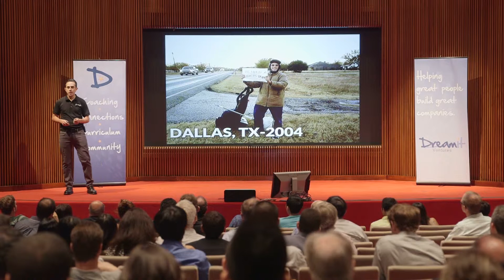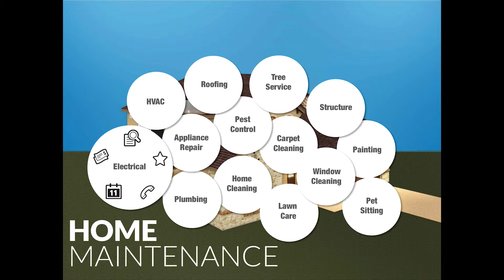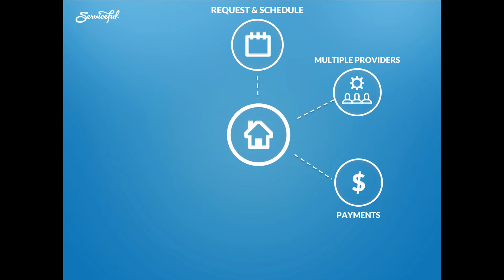DreamIt NYC 2013: Serviceful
Serviceful is the first-of-its-kind dedicated online Home Concierge for busy homeowners.